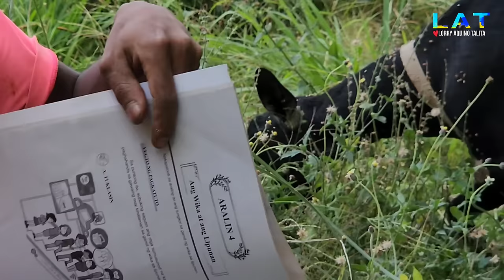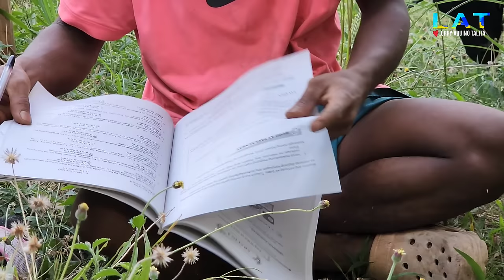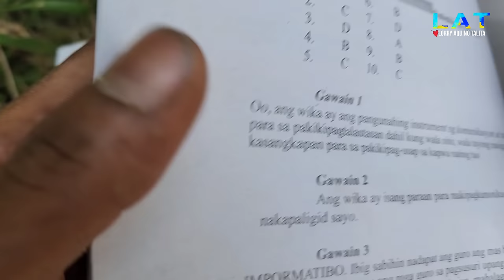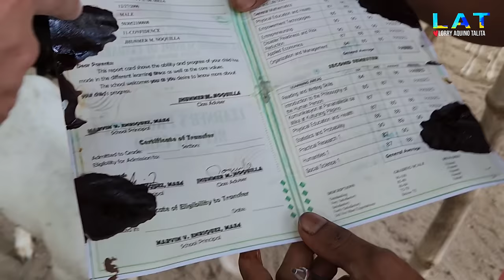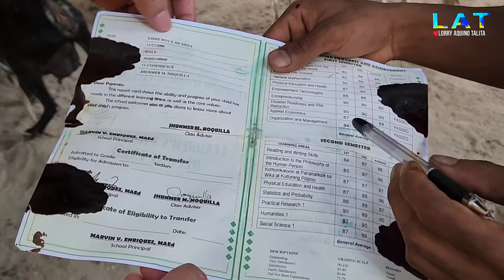PART 4 | ON THE SPOT NAGPAKITANG GILAS ANG KATUTUBONG AETA | EDDIE BOY